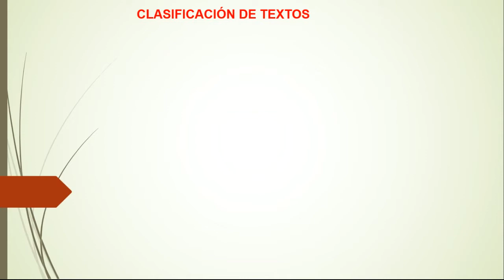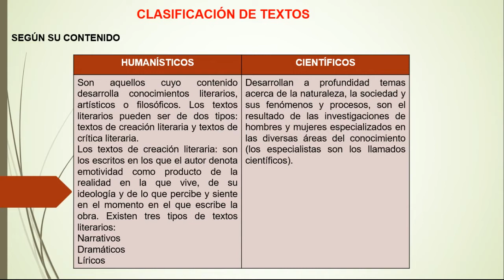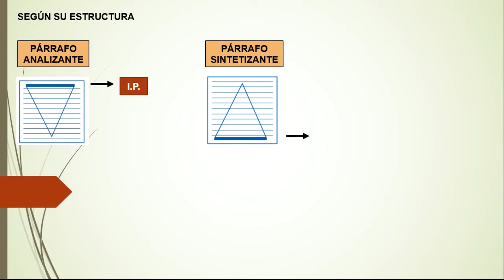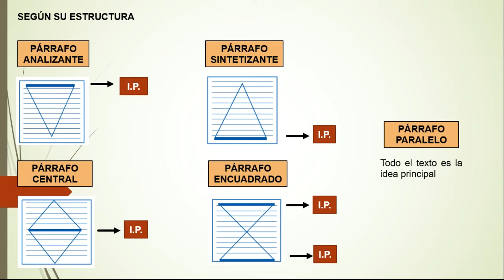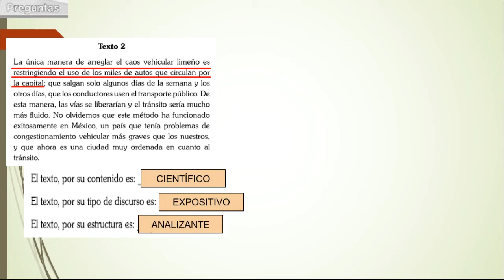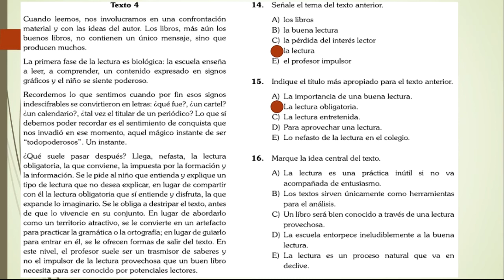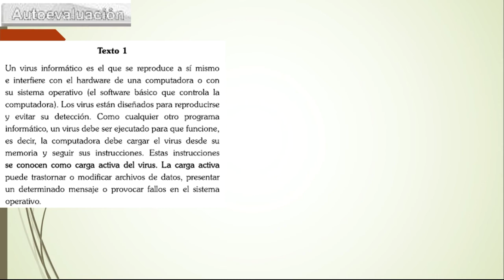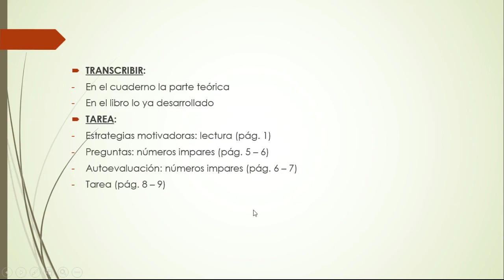CLASIFICACIÓN DE TEXTOS - RAZONAMIENTO VERBAL - NIVEL III - SECUNDARIA